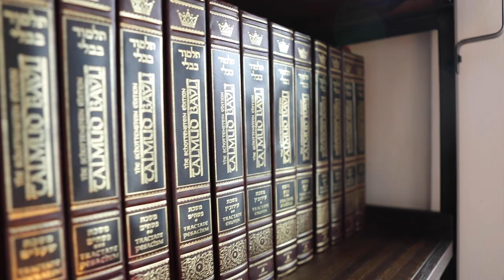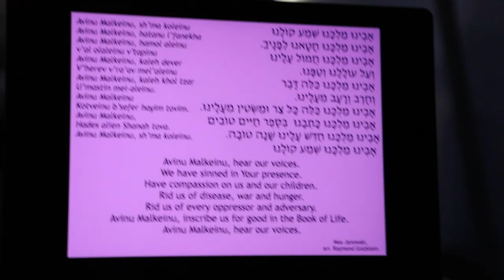Yom Kippur Urban Retreat: The Open Temple Experience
This is an experience we are having together.